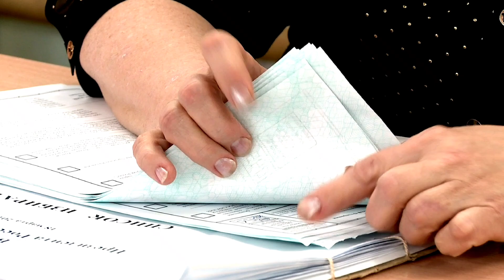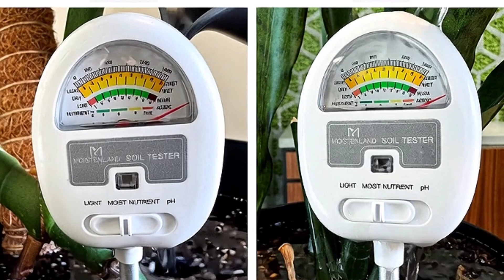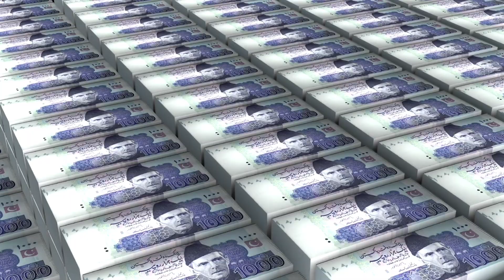Construction of 400 Large-Scale Dams in Punjab, Pakistan | Soahil azam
Building 400 Mini Dams in Punjab, Pakistan: A Mega Project for Agricultural Transformation

Description

Discover Punjab, Pakistan's ambitious mega project to construct 400 mini dams in the rain-fed Pothohar region, aimed at revolutionizing agriculture and addressing water scarcity. This initiative seeks to harness monsoon rains, mitigate flood risks, and ensure year-round irrigation for farmers. By storing rainwater, these dams will transform barren lands into fertile fields, boosting high-value crops like olives, peanuts, and ginger. The project also incorporates sustainable practices, solar-powered lift irrigation, and GIS technology for optimal water management. Join us to explore how this transformative program enhances climate resilience, supports small-scale farmers, and contributes to Pakistan’s agricultural and economic growth. Don’t miss this journey into sustainable development!